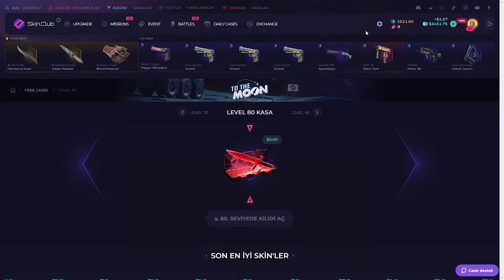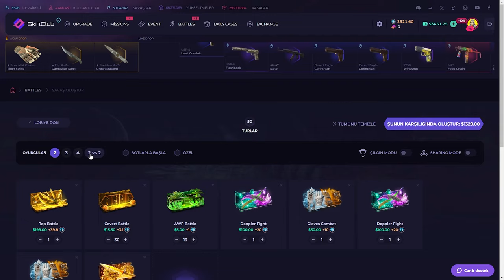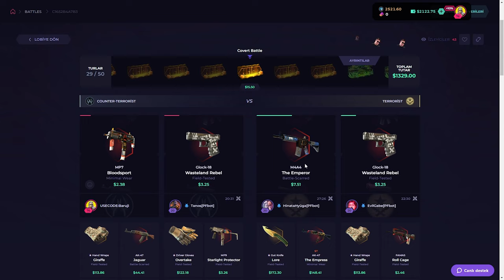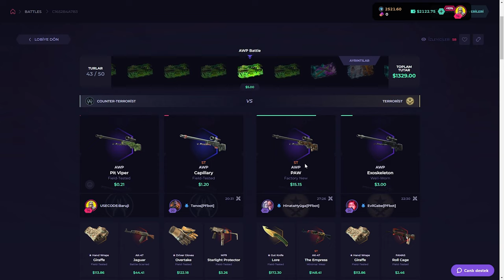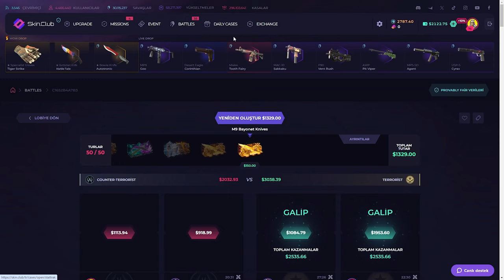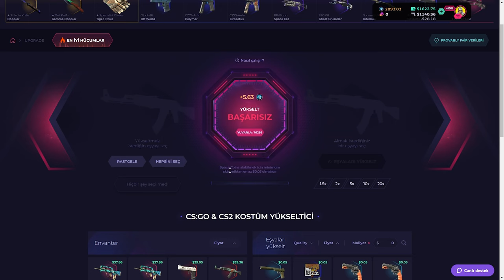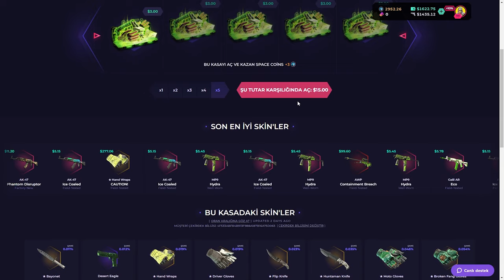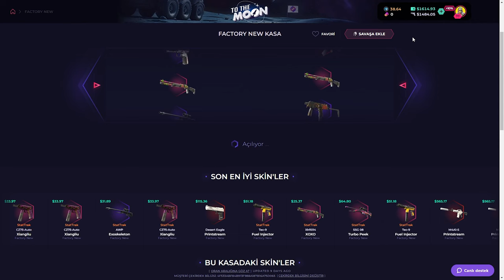DOPPLER PARÇALADIK! | SkinClub Promo Code 2024 | CS KASA AÇILIMI